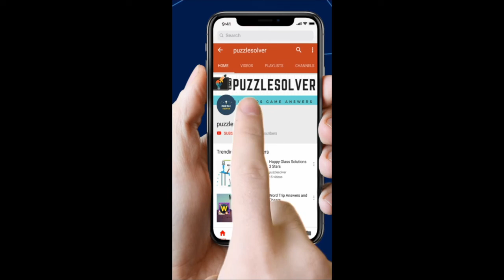Word Cookies Daily Puzzle March 6 2019 Answers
Here are the answers to Word Cookies Daily Puzzle Mar 6 2019. Word Cookies have introduced daily puzzle from today and it's very interesting to solve. I have solved them to help you out.